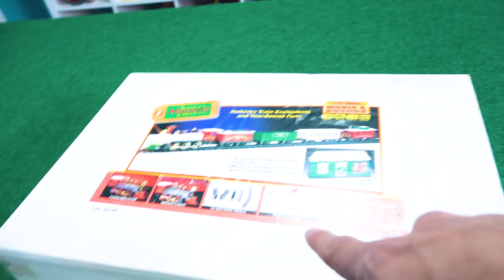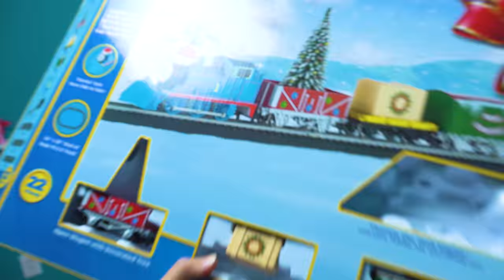SANTA'S MUSICAL EXPRESS TRAIN! Huge Holiday Track with Bachmann, Thomas, and more!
Hi guys! Today on Izzy's Train Time we're taking it over to the Izzy's toy Time room and making a HUGE holiday train track! We're usinng this new Musical Express Train, Thomas and Friends, Bachmann, everything! Our family had so much fun playing with these toy trains for kids. Enjoy!